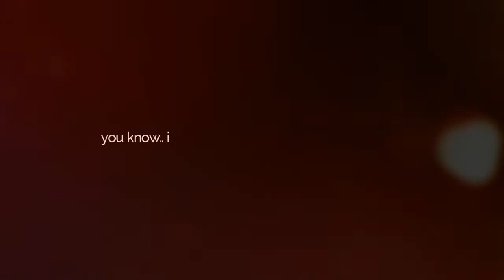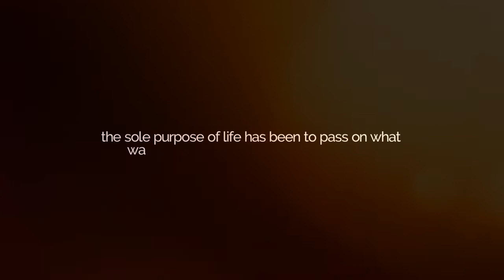Speak Impromptu | Live Impromptu - An Inspirational Talk Show with Neha Bhatia | 2017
About me:-
An acronym to represent "style! emcee", Neha Bhatia is a professional anchor and model based in New Delhi.

She has been anchoring since 2009 and can be described as a creative opportunist. She is a keen, versatile and articulate anchor who has always been artistic in nature. She puts 100% effort into her work and enjoys the challenge.

Life is journey of learning for her, and with each show she is learning more and becoming a better professional.

She is a graduate in Mass Communication and Journalism from University of Delhi, and has professional fluency in English, Hindi and Punjabi. From school and college days itself, she had a knack for public speaking and creative writing, and had won inter-college anchoring competitions.

She has also worked as an RJ with Radio Mirchi as well as acted for Doordarshan and Pragya Channel which has further made her a better anchor and actor.

She anchors and models for Corporate Conferences, Award Functions, Press Meets, Exhibitions, College Fests and Celebrity Events.

She has worked with politicians, TV actors, stand-up comedians and corporates alike which includes the likes of Ram Kapoor, Remo Fernandes , Raju Shrivastav, a US based Punjabi Channel- World Punjabi TV, MP D.K. Vishwanathan and many more..

Her work makes her travel a lot and she has worked in different locations across India.

Some of her prominent clients have been Bosch India, Citibank, EXL, Base Batteries, Big Bazaar, Aircel, Yamaha, ITC (Corporates) and Rotary Club, Aahar and Art of Living Foundation ( Clubs and NGO’s )

In her free time, she likes watching cult classics, listening to music, travelling and cooking..

She is also an ardent follower of Art of Living Foundation, which has taught her Yoga and meditation which she practices for the fitness of the body and peace of the soul.